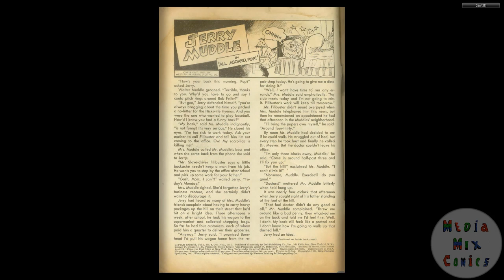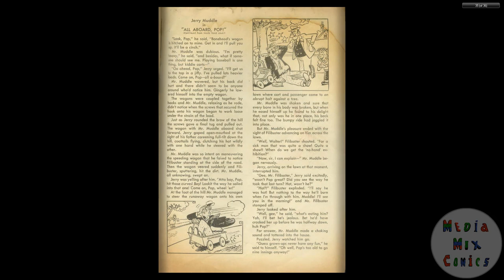Little Iodine #08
Publication history